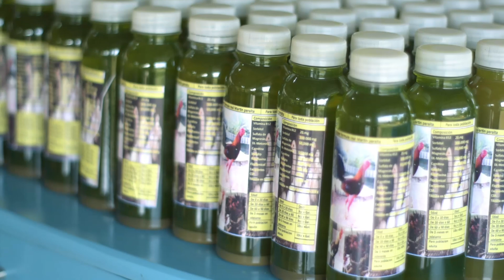Super Formula Real Martin Peralta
martin peralta super formula.mp4